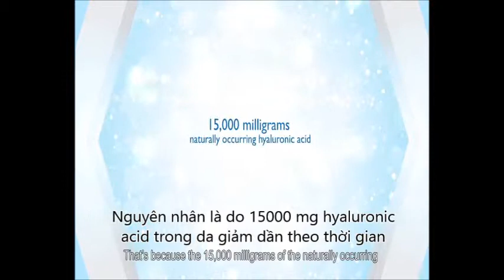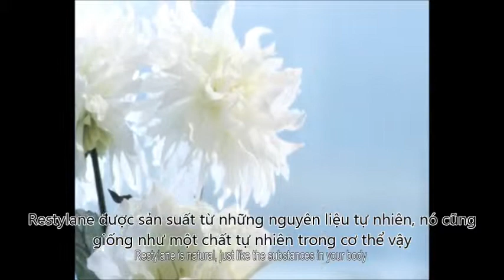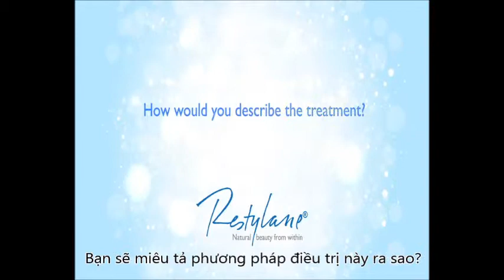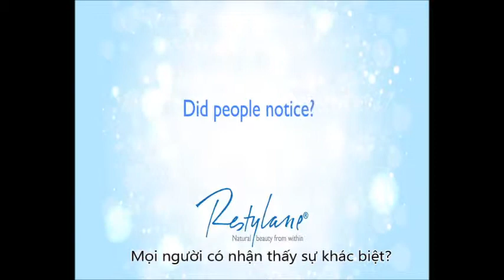Restylane 5p Tieng Viet